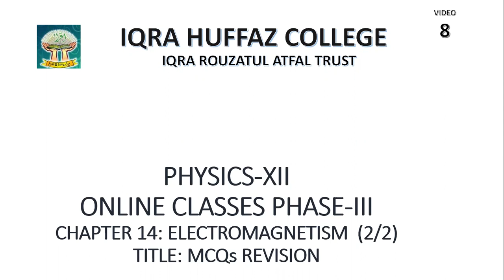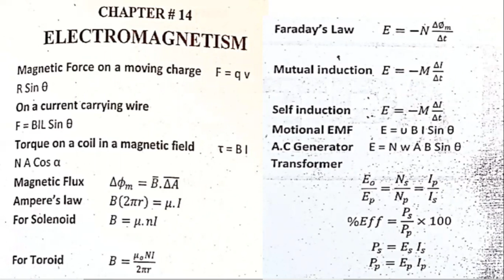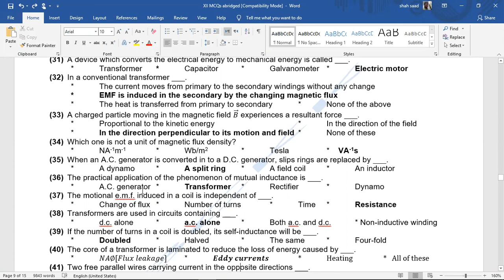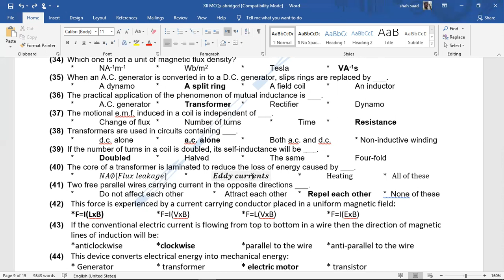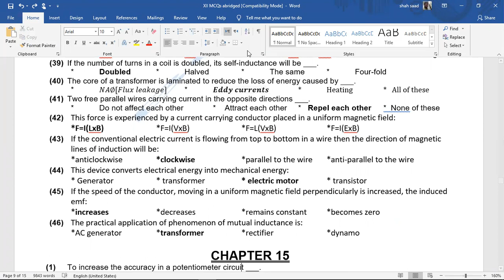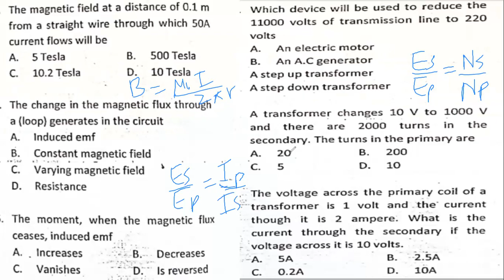XII PHYSICS MCQS REVISION CHAP 14 ELECTROMAGNETISM PART 2 LECTURE 8